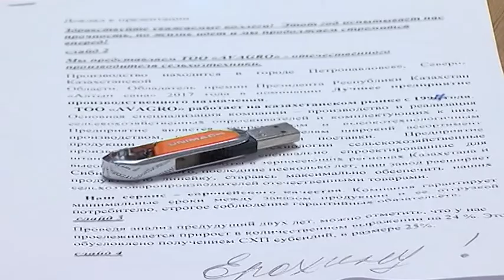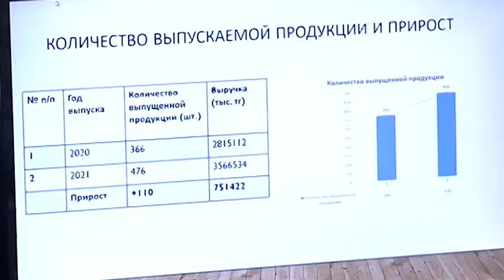Көктемгі дала жұмыстарына дайындық пысықталды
Көктемнің бір күні - жылға азық. Сондықтан, алдағы дән себу маусымында күн-түн демей қызмет көрсетіңіздер! Ауыл шаруашылығы техникасын шығару, жеткізу және сатумен айналысатын компания өкілдеріне облыс әкімінің бірінші орынбасары Марат Тасмағанбетов осындай тапсырма берді. Көктемгі дала жұмыстары жөніндегі жедел штаб отырысында техника бөлшектері тапшылығын болдырмау туралы да айтылды. Толығырақ әріптесім Байболат Бектемірұлы баяндасын.